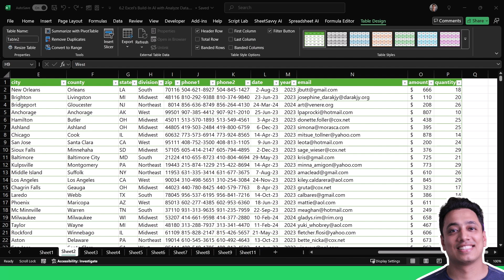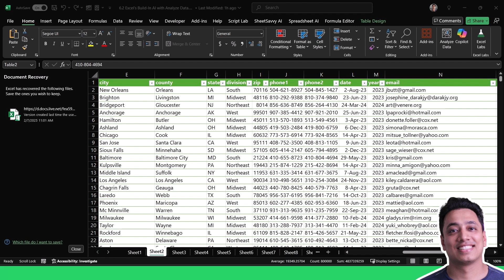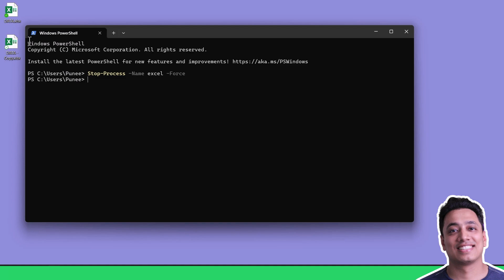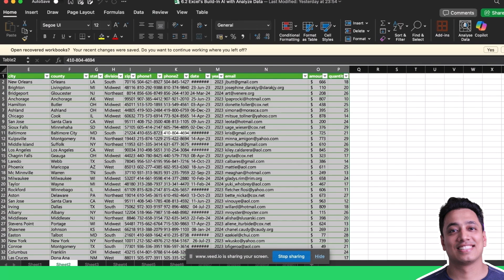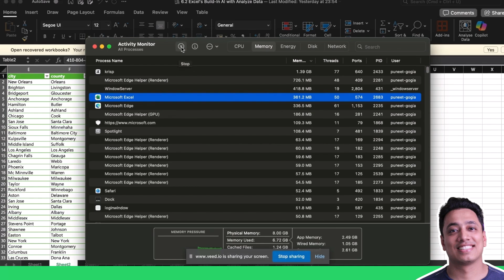Excel Frozen? Here’s How to FORCE QUIT Excel in Seconds! ⏳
How to Force Close Excel when it Hangs

There are three major ways to force close or quit Excel when it hangs:

(1) Use the Task Manager (Windows): This is the easiest way to force-close Excel when it hangs. Right-click on the taskbar and open the task manager. From the list of open applications, right-click on Microsoft Excel and click on "END TASK". (For MAC, Press Cmd + Space, type Terminal, and enter killall "Microsoft Excel". Hit Enter, and Excel will shut down immediately.)

(2) Run Command (Windows): You can also use a RUN command in Excel and then enter the taskkill /f /im excel.exe to close the Excel application.

(3) PowerShell Method (Windows): The third method is to open the PowerShell and then add Stop-Process -Name Excel -Force. This command will instantly close the Excel.

About ExcelChamps: The ExcelChamps YouTube Channel is the part of ExcelChamps.com Blog that helps people to learn Microsoft Excel by providing some high-quality blog posts. On ExcelChamps YouTube Channel, we provide videos of the same quality to make education more accessible to the people out there.